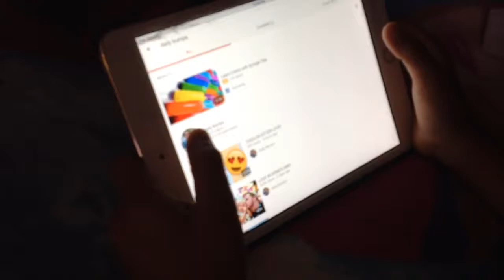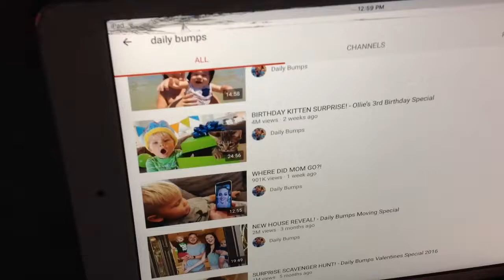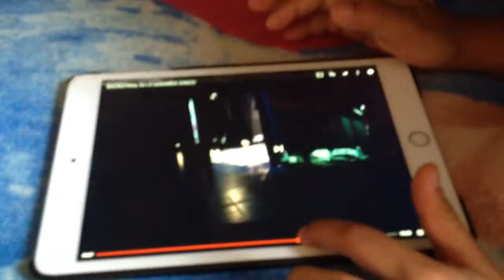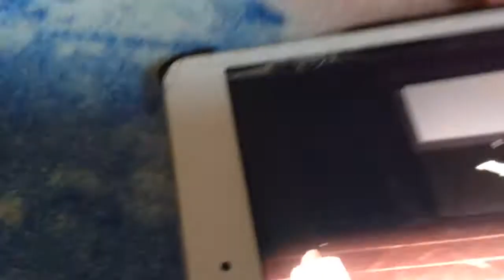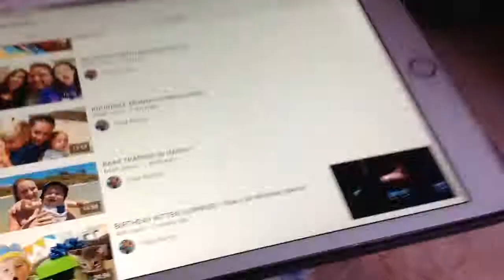Our first exiting Volg